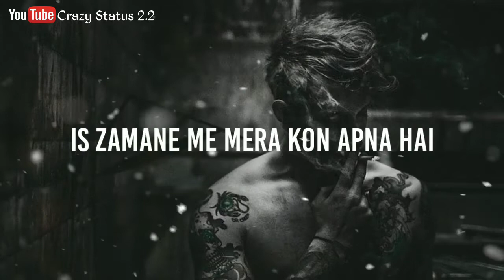Is Zamane Me Mera Kon Apna Hai🙏Boys Attitude Status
New : Is Jamane Me Mera Kon Apna Hai

Thanks For Your Saport🙏🙏

Sad Status
Love Status
Shayari Status
Romantic Status
Broken Heart Status
Attitude Status